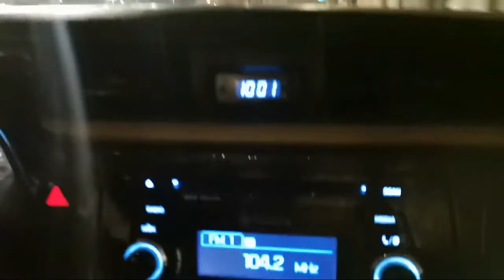Night Driveng in Saudi Arabia|Speed Lemit | Camera fine | traffic Rules|Gulf Jankar Vlog | Saud Alam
हेलो दोस्तों मैं इस वीडियो में बताया हूं कि आप रात को भी गाड़ी स्पीड लिमिट के मुताबिक ही चला सकते हैं नहीं तो कैमरा ऑटोमेटिक डीटेक करके आप का फाइन आजाता है और यहां बहुत ज्यादा फाइन है
 gulf jankar vloge